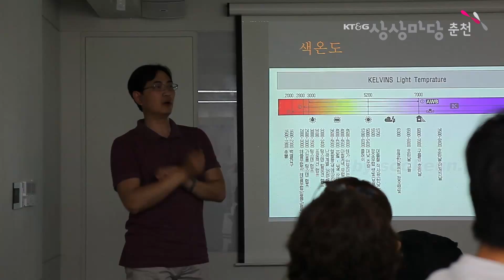KT&G 상상마당 춘천 [스튜디오 사진교실] 인터뷰